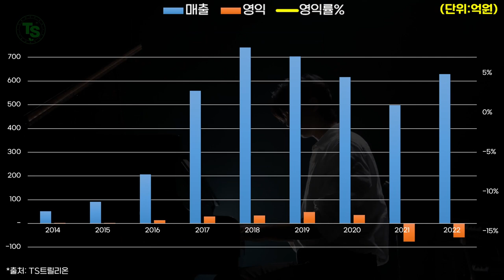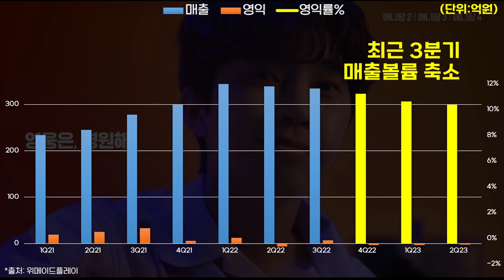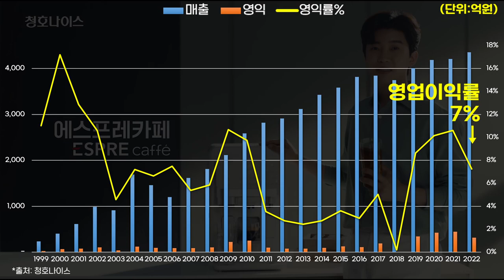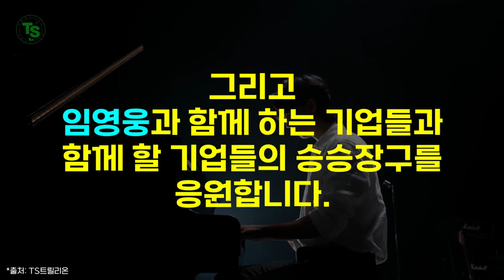0733 🧑임영웅 Lim Young-woong 기업별 광고효과(2023년) ft. TS샴푸,애니팡,본죽,청정원,청호나이스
*출처: DART,Socialblade,각사 외 종합
*단위: 억원 또는 조회수
*대상기업: 2023년 임영웅을 광고모델로 발탁한 기업 (일부 기업은 제외 되었을 수 있습니다.)